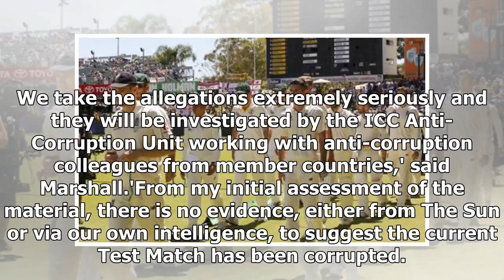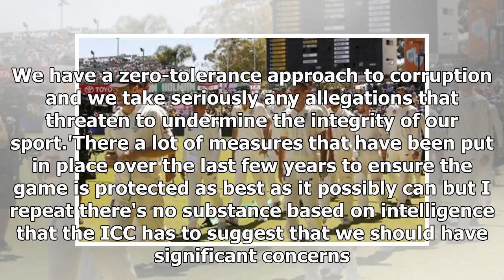[Auto News] - Icc insist there is 'no evidence' current ashes test corruption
Published: 02:26 EST, 14 December 2017 | Updated: 05:37 EST, 14 December 2017 International cricket closed ranks on Thursday to shoot down suggestions that the third Ashes Test was tainted following allegations attempts were made to fix it. Both the England and Wales Cricket Board and Cricket Australia said there was no evidence to suggest any of their players were involved in any way while the International Cricket Council's anti-corruption head Alex Marshall dismissed the notion of wrongdoing in an initial assessment. The Sun newspaper handed over a dossier to the global governing body following an investigation in which two Indian men – Sobers Joban and Priyank Saxena – claimed they could influence events in international cricket's marquee event. CEO of Cricket Australia James Sutherland speaks to the press about match fixing allegationsAhead of the first morning of the match, Marshall convened a conference call also including ICC chief executive David Richardson plus Tom Harrison a...